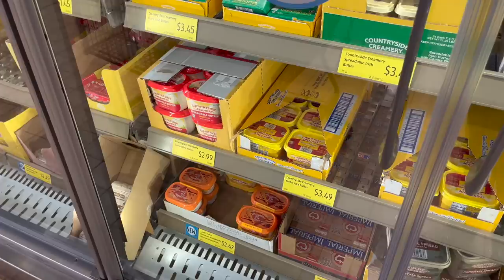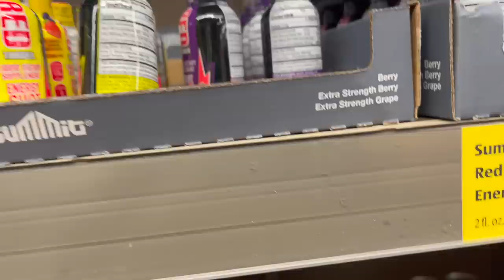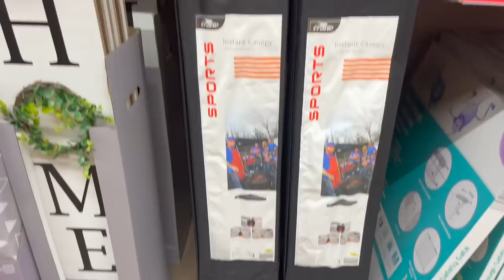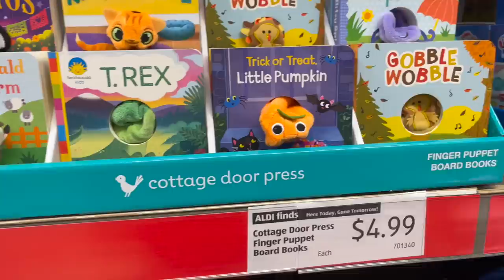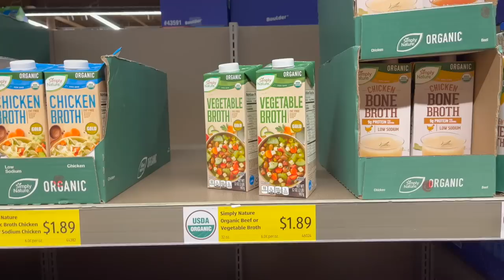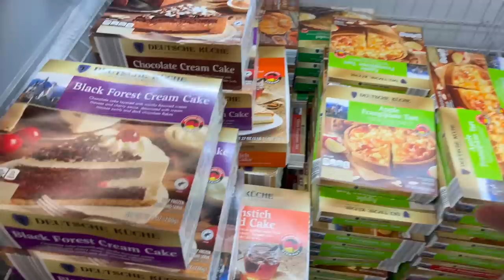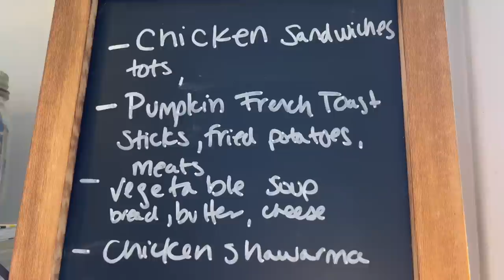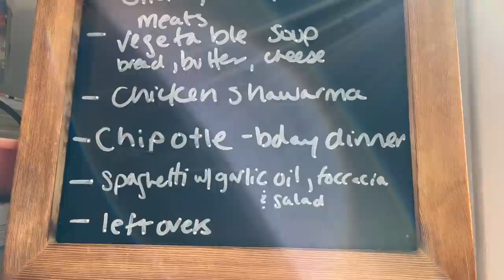They still had it!! WOOT ALDI Weekly Grocery Haul October 2022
Recipes:
Vegetable Soup - I don't use a recipe, I will film it someday.  Basically, crockpot of veggie broth, 2 cans of diced tomatoes with juices, 1 or 2 small cans tomato sauce, whatever frozen veggies/canned veggies/leftover veggies you want.  It really varies for me, never looks the same.  I have it on low all day.  I heavily season with salt, pepper, onion powder, garlic powder, red pepper flakes, bay leaves, and especially italian seasoning.  All my scent and it has to look REALLY speckled.  Near the end you can add in cooked noodles or rice if you want (I only do if I have leftovers)